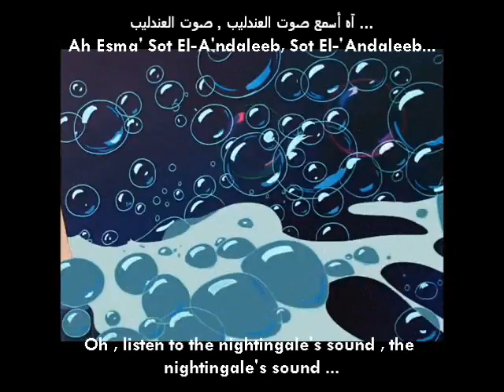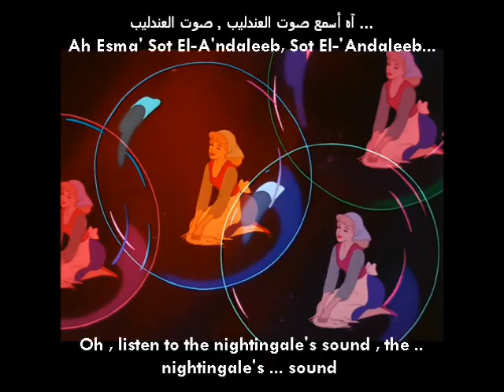Cinderella - Sing Sweet Nightingale (Arabic) /w Lyrics + Translation - أسمع صوت العندليب